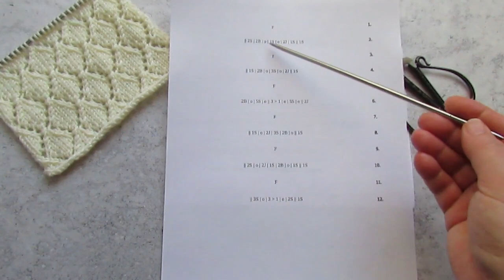TI KÉRTÉTEK... | "HANNA" KÖTÉSMINTA | ÁTTÖRT ROMBUSZ MINTA | Azsúr rombuszminta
Könnyen köthető, szép minta, azsúr rombuszokkal.

Köszönöm szépen a felkérést Györgyinek! ❤️

zozi ❤️ Köszönöm a segítséget, az indexképet, mindent!